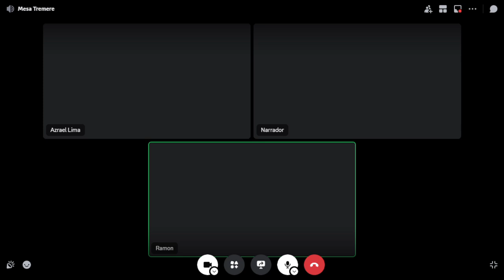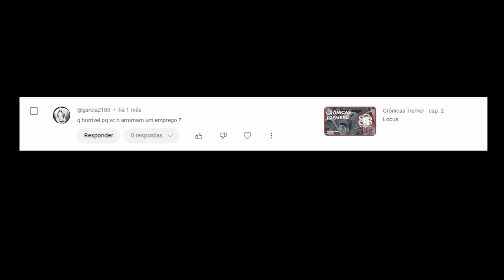Marco especial para o canal!!!